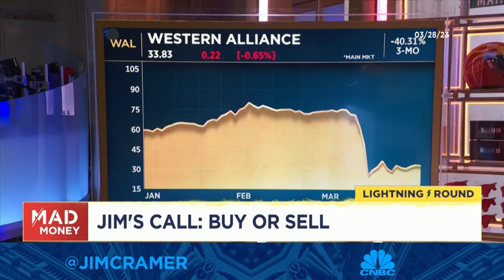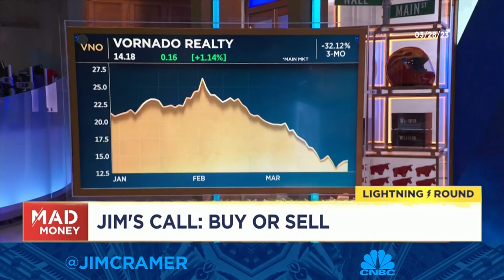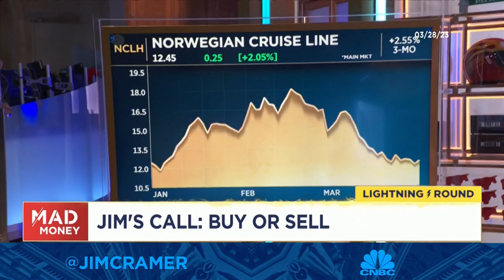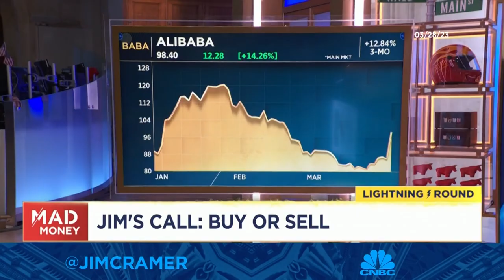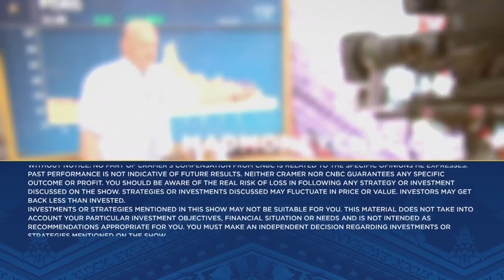Cramer's lightning round: Western Alliance, Vornado Realty, Norwegian Cruise Line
Sign up and learn more about the CNBC Investing Club with Jim Cramer